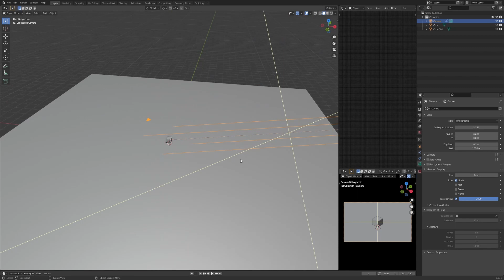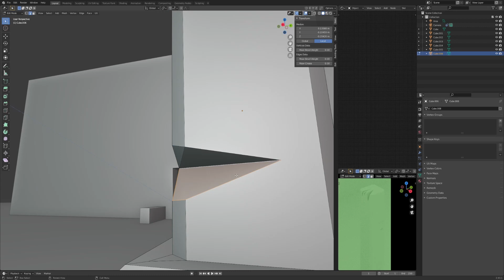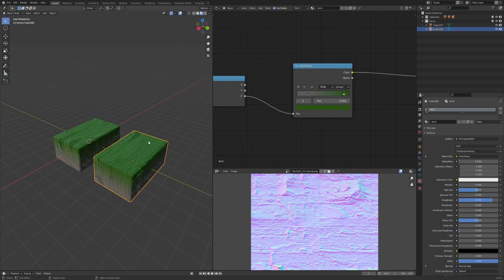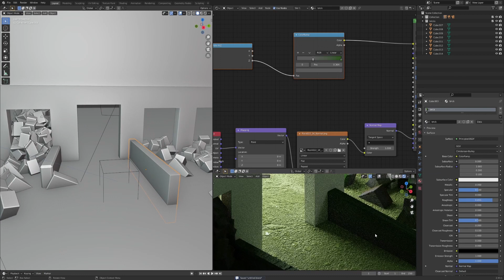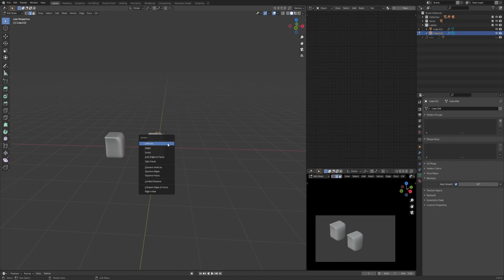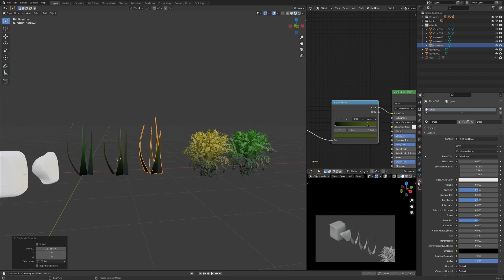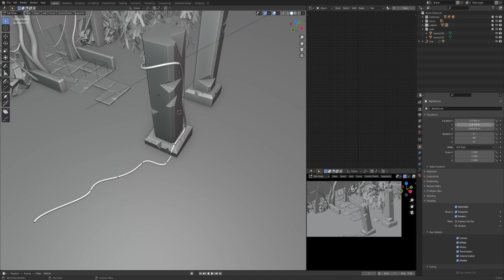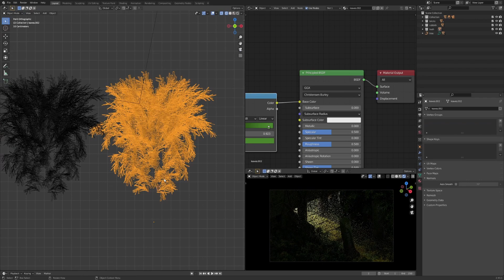Jungle Ruins in Blender 2.93 - 3D Speed Modeling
This is by far my favorite project I've worked on, from beginning to end. I had no particular idea in my head as to how it would look, all I knew was that I wanted to create a ruin of some kind. I was somewhat inspired by that ruin in the Tomb Raider films with Angelina Jolie, Ta Prohm in Cambodia.

The scene took around two hours and ten minutes to create.

Artist: tubebackr
Track: Juice

Song 'Back To Me'
Song 'The Way I Do'